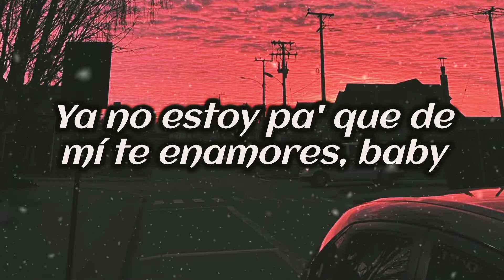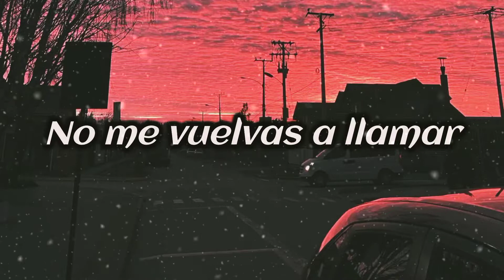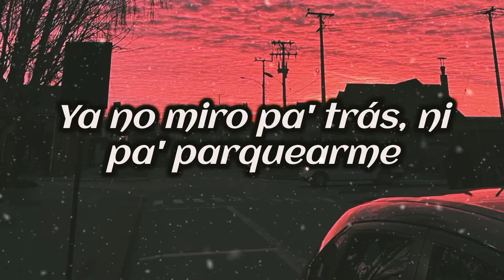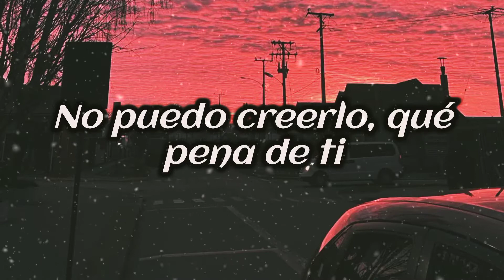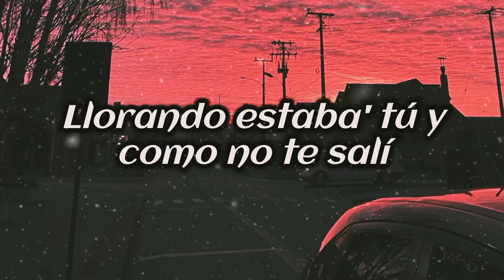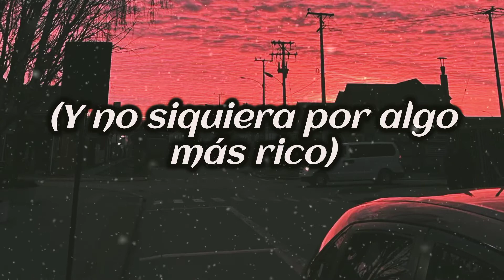Karol G X Becky G Mami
canción de 2022 de la traición de Anuel a Karol g

Anuel AA dijo que aclaraba la situación ante varios rumores que han salido en los últimos días de infidelidades de parte y parte, y lo negó todo: "No hubo problema con otra mujer, no hubo problema con otro hombre; son cosas que pasan en las relaciones".

Estas fueron sus declaraciones, en las que insistió que ante tantas "noticias falsas" decidió poner fin a las especulaciones:

sincronice al canal para más música nueva

letra

Salud, mami
Ah, jah, jah, ay

Sin Visa ni pasaporte
Qué todo se te devuelva, no
De lo que me hiciste, si no te acuerdas

No me vuelvas a llamar
Que hasta boté еl celular
De lo tóxico que еres
Se volvió perjudicial

De lo tóxico que eres
No te quiero ver más (shh)

Si quieres que te lo dé, llama 1-800-jódete

Hasta boté el celular
Se volvió perjudicial

No te quiero ver más

Quedaste bien porque lo mío ni cuento
(Papi)

No puedo creerlo, qué pena de ti
Yo que fui buena
Y tú qué gonorrea pagándome así
(Ay, qué gonorrea)

Rata de dos patos, lo dijo Paquito
Un animal rastrero

Andas comiéndote a otra perra
Pero estás pensando en mí (shhh)

Se volvió perjudicial

Auh
Repítelo, mami
(Y no siquiera por algo más rico)

KAkarol,
Y Becky G